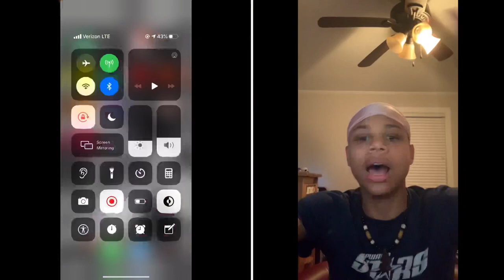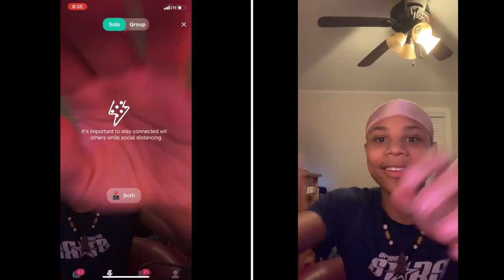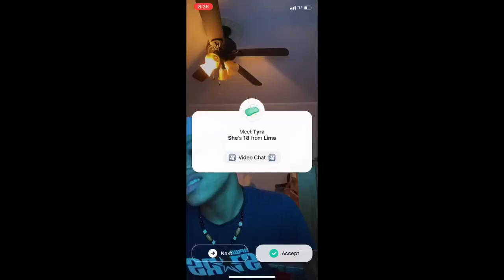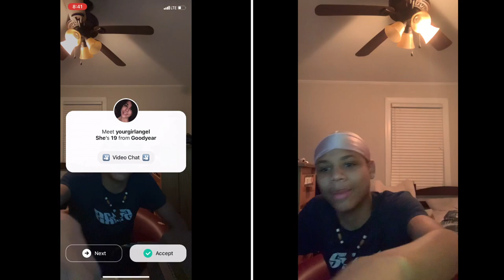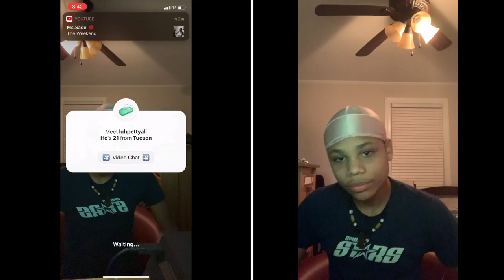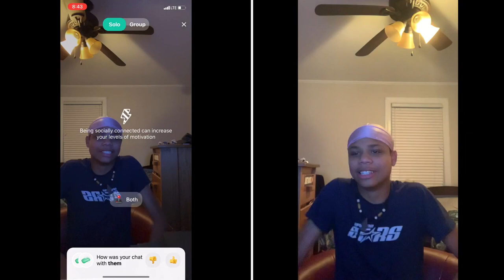HE CALLED ME A WHAT?| ASKING PEOPLE TO “ROAST” ME ON THE “YEE” APP